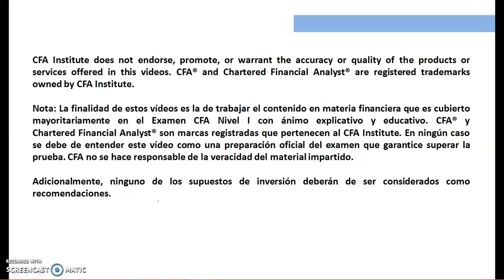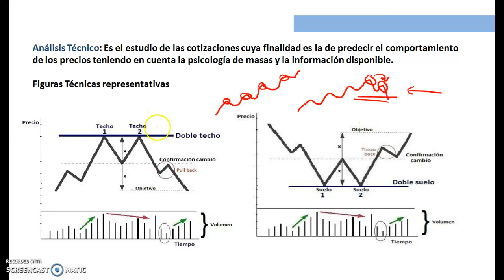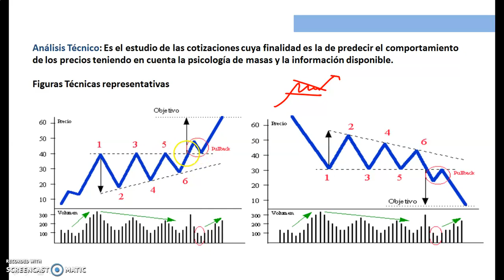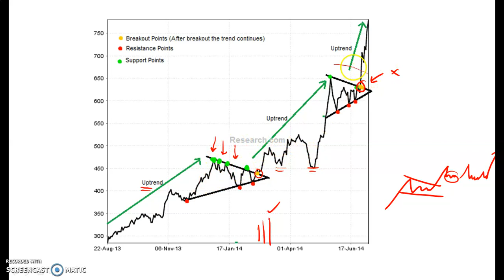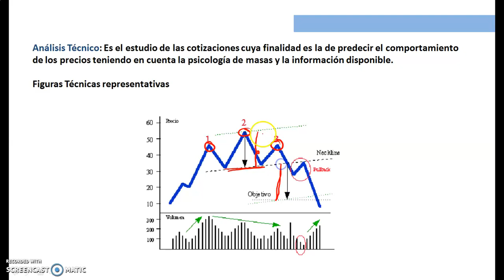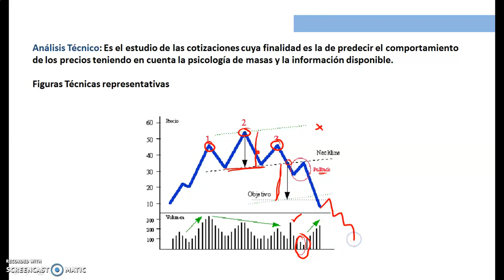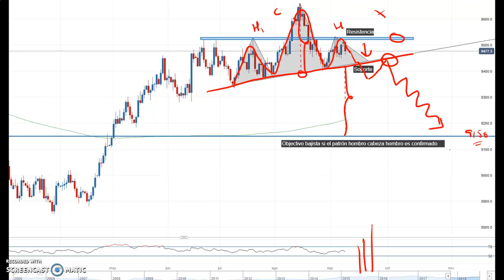#22 Análisis CUANTITATIVO: ¿HOMBRO CABEZA HOMBRO qué ES? SOPORTE y RESISTENCIA | CFA LEVEL 1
En economía, el análisis cuantitativo es el análisis que utiliza técnicas matemáticas y estadísticas para explicar, o pronosticar, distintas variables económicas. Aplica estas técnicas usando la teoría económica como base.

El análisis cuantitativo emplea como principal herramienta de trabajo la econometría.  La razón por la que se utiliza el análisis cuantitativo es la necesidad de medir, evaluar o valorar la realidad económica desde un punto de vista lo más objetivo posible.

Por ejemplo, podemos argumentar que el PIB de un país va a crecer gracias a un aumento de la inversión y a una política fiscal expansiva . Según la teoría económica, si la inversión aumenta y los impuestos se reducen, un país debe crecer. Sin embargo, en economía nada es seguro. Al fin y al cabo es una ciencia social. De manera que, teniendo en cuenta la inevitable incertidumbre, los analistas cuantitativos intentan estudiar cómo afectarán exactamente estos sucesos según su cuantía. Otro uso del análisis cuantitativo es demostrar teorías económicas.

Durante los últimos años, gracias al gran desarrollo de la tecnología, han aumentado las bases de datos disponibles así como programas informáticos que facilitan este tipo de cálculos. Por lo que cada vez es más frecuente el uso de este tipo de análisis. Sin embargo, el análisis cuantitativo aunque sea matemático no es infalible y mucho menos perfecto.

~ ~ ~ ENLACES RELEVANTES ~ ~ ~

~ ~ ~ OTRA INFORMACIÓN ~ ~ ~